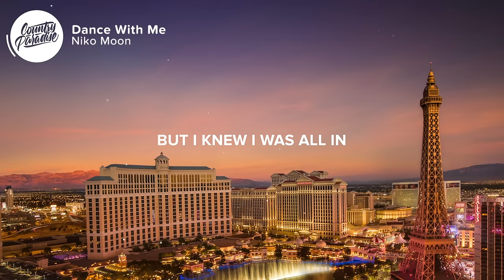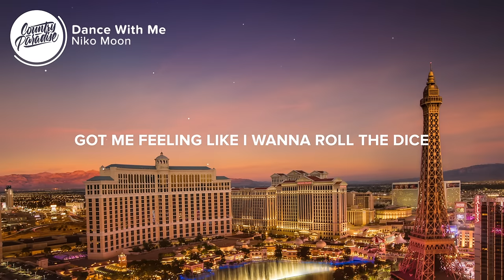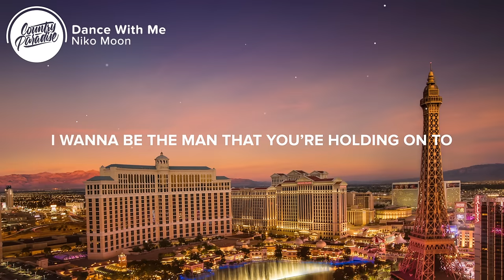Niko Moon - Dance With Me (Lyrics)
⚡️ The music’s feeling right, baby we can’t lose

🎤 Lyrics: Niko Moon - Dance With Me

[Verse 1]
Well it's hot in Nevada
And I ain't had a lotta luck
Since I came into town
But I knew I was all in
Soon as you came walking up
I was laying 'em down

Something 'bout the way you look tonight
Shining brighter than those neon Vegas lights
Got me feeling like I wanna roll the dice
And try my luck with you

[Chorus]
Darling won’t you dance with me
I wanna be the man that you’re holding on to
Come on, take a chance on me
Yeah, you and me together
Spinnin’ like a record
Let me sweep you off your feet
Darling won’t you dance, dance with me

[Verse 2]
Ain't no sleeping in this city
So honey are you with me?
Ain't no telling where this could go
And they say what happens here
Yeah, it stays right here
I don't care if everyone knows

All you gotta do is take my hand
And give me a shot
Yeah it's true, I'm a gambling man
Girl, I'm liking my odds

[Chorus]
I wanna be the man you can hold on to

Songwriters: Anna Moon, Joshua Murty, and Niko Moon
Producers: Niko Moon and Joshua Murty

👨‍💻 If you like "Niko Moon - Dance With Me" check out these other tracks:

- Adam Doleac - Meet Me in the City (Lyrics)
- Jay Allen - Cool (Lyrics)
- Niko Moon - Good Time (Lyrics)

Picture credit
📷 Stephen Leonardi

👩‍💻 Share Niko Moon - Dance With Me with your friends!